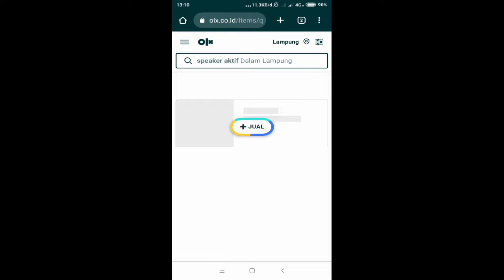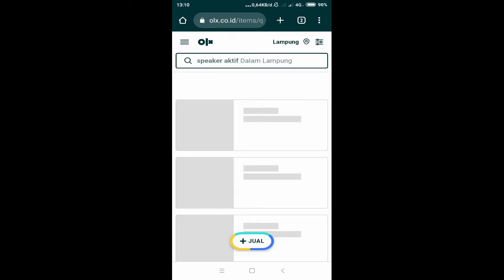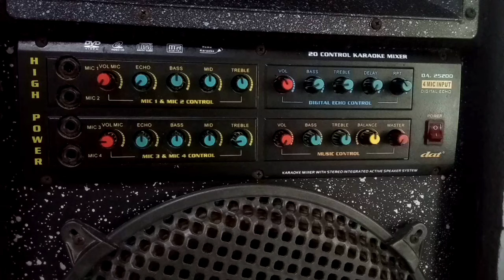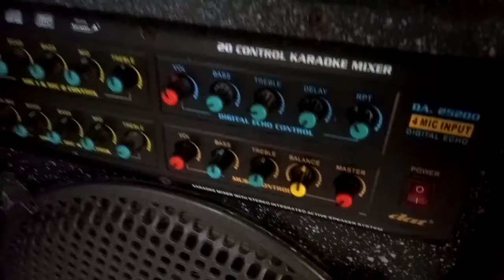Speaker aktif cuma Rp. 1,300,000(spek 15 inch x4, double woofer) no hoaks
Assalamu alalaikum wr, wb
video ini berisi pengalaman membeli speaker aktif, bermula dari kesabaran menghasilkan speaker yang diinginkan